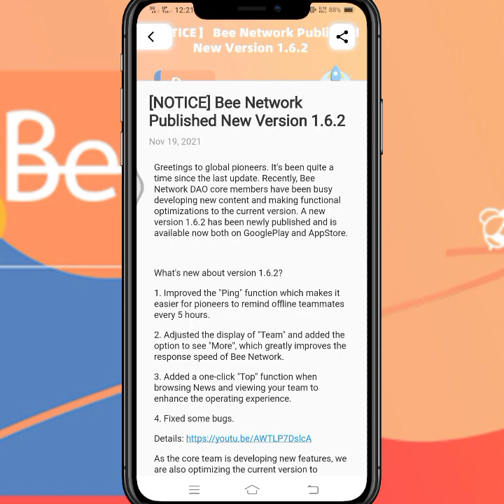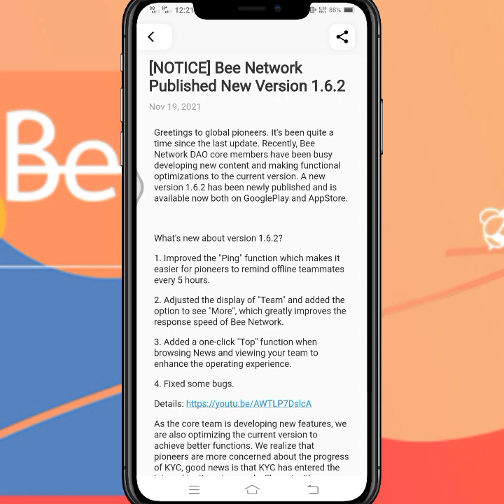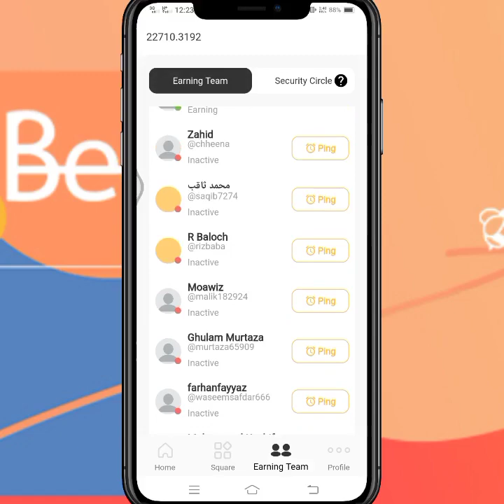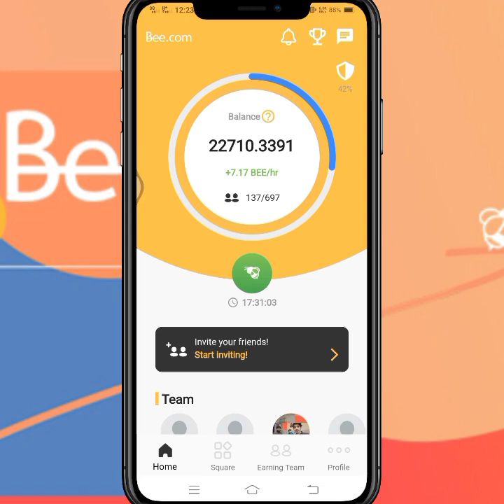Bee Network Published new version 1.6.2 | bee network new features added | cryptocurrency news